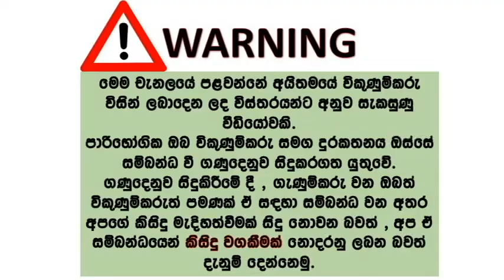phone sale srilanka | used phone sale srilanka | ikman phone sale